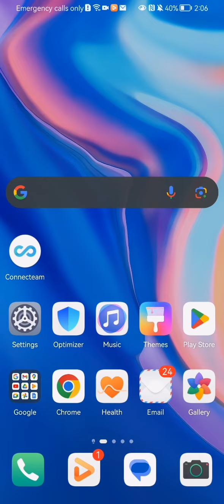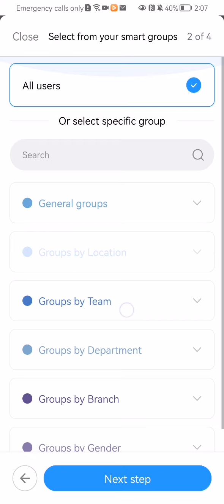How to create an update in the Connecteam app?